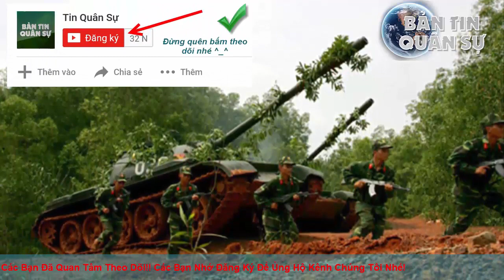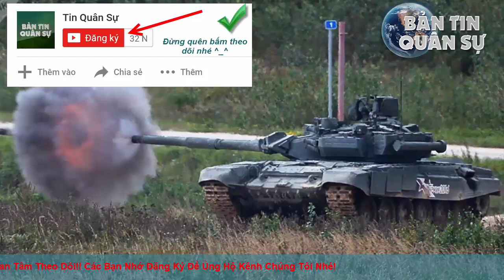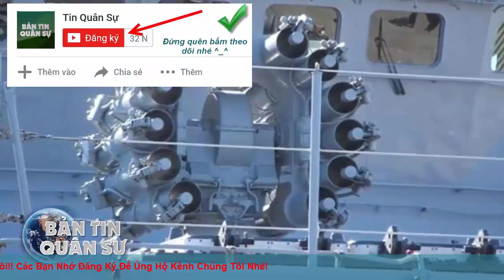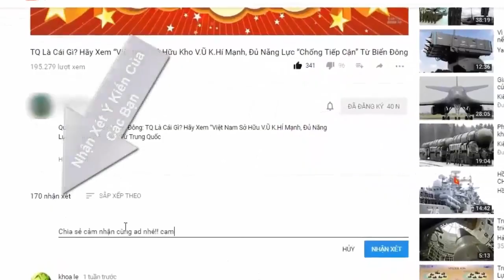Su-22 Việt Nam tiếp tục tung cánh bay bảo vệ bầu trời tổ quốc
Sáng 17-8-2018, Trung đoàn Không quân 937 - Sư đoàn 370 đã tổ chức ban bay cán bộ, đánh dấu sự kiện cường kích cánh cụp cánh xòe Su-22 được tiếp tục hoạt động sau tai nạn xảy ra với chiếc mang số hiệu 8551.

(❤‿❤) KẾT NỐI